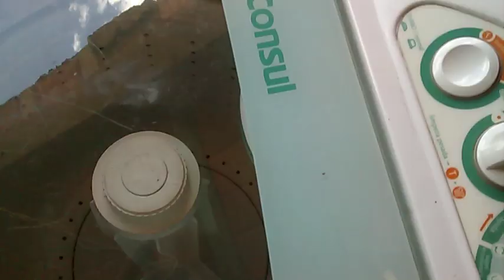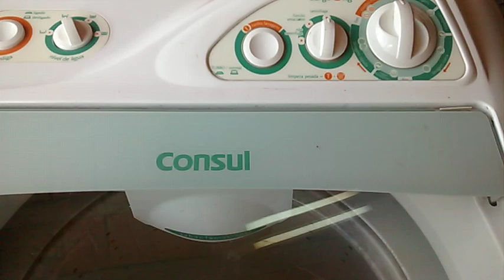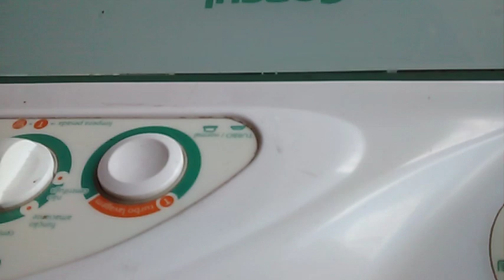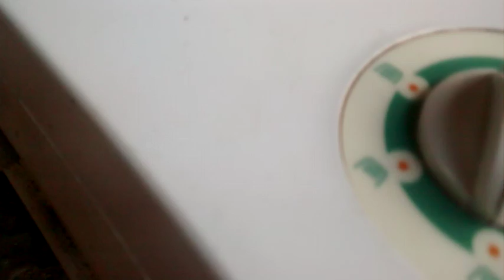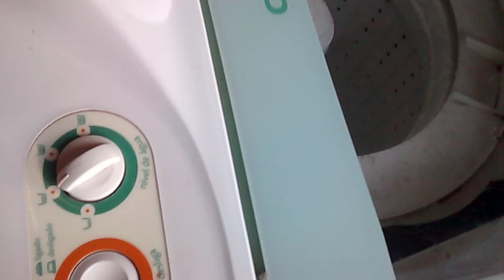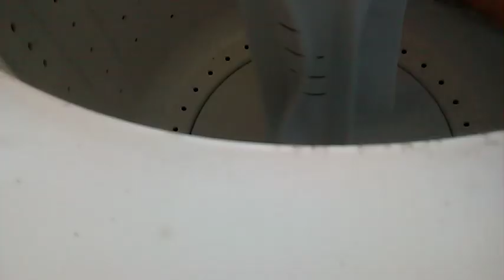MAQUINA CONSUL CARGO PAROU DE BATER não centrífuga amontoa a roupa